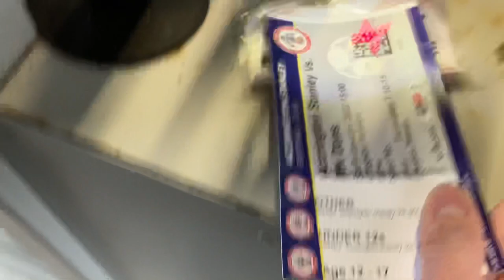MK Dons VLOG 2021/22 Season | EFL League One | Accrington Stanley VS MK Dons | (AWAY)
Accrington Stanley VS MK Dons, decent point. Should of been 3, but onto the dons Derby on Tuesday night!